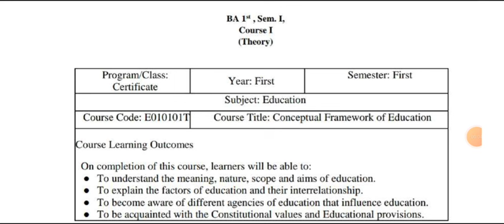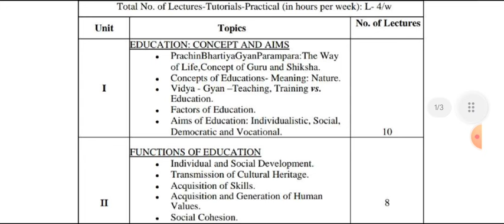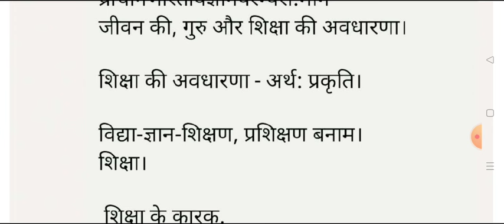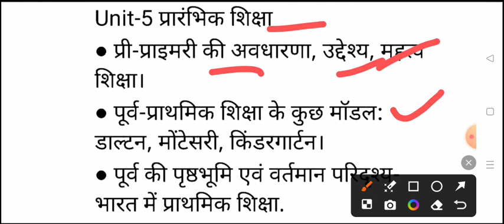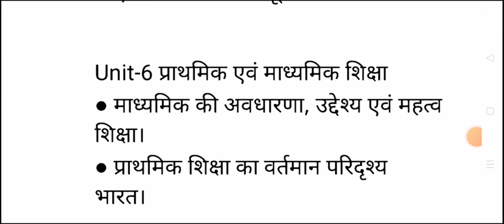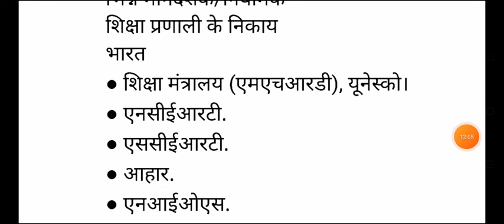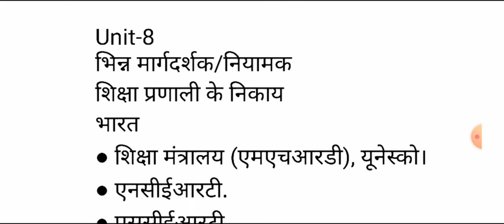B.A 1st Year 1st Semester Education Syllabus 2024-25 | siksha shastra important topics ba 1st sem.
ba1st yeareducationmodelpaper2024
ba 1st semester education question paper 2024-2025
ba1stsemester shisha saster paper 2025
 ba 1st semester shiksha shastra question answers 2024

BA 1st semester physical education model paper 2024
very important question physical education ba 1st semester 2024
most important question answers physical education first semester 2024
physical education ba 1st semster model paper 2024
ba 1st semester education model paper 2024
kashi vidyapith university ba 1st semester education question paper 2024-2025

BA 1st semester shiksha shastra model paper 2024-25
mahatma gandhi kashi vidhiya pith university varanasi education paper

shiksha shastra model paper ba 1st semester
ballia university  ba 1st semester education important question 2024
important question answers shiksha shastra ba 1st semester rmlau

shiksha shastra model paper ba first semester 2024

sicha shastra mahatavpurn prashn ba 1st semester 2024

BA first semester shiksha shastra model paper 2024 csjmu
ba 1st semester physical education model paper 2024 kashi university
ba first year physical education model paper 2024 azamgarh university
BA 1st semester education purvanchal university
BA First semester shiksha shastra important question
education ba 1st semester most important question pdf
education BA 1st year question paper 2024 bundelkhand university
BA 1st semester education
BA first semester shiksha shastra question answer pdf
b.a 1st year education model paper 2024
BA 1st semester previous year question paper 2024
BA first year education question sidhart university
ba first semester shiksha shastra important question pdf
education important question answer pdf ba 1st semester rmlau
ba 1st year education important question rohilkhand university